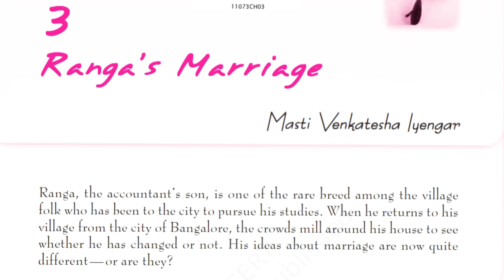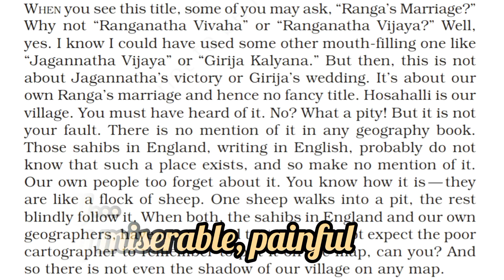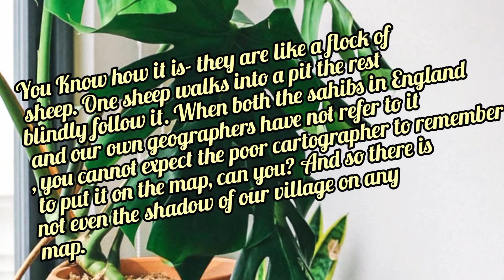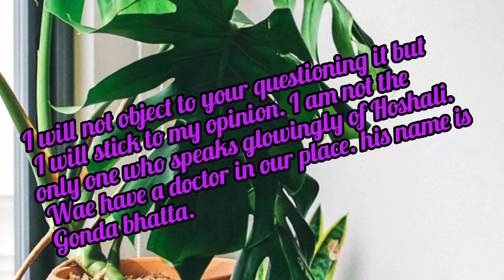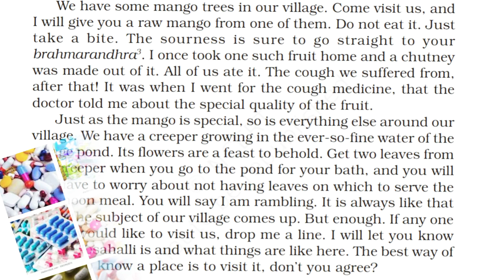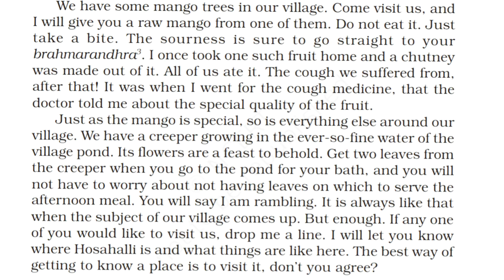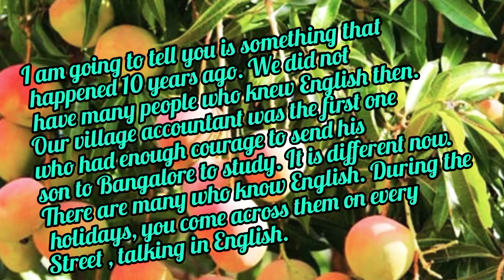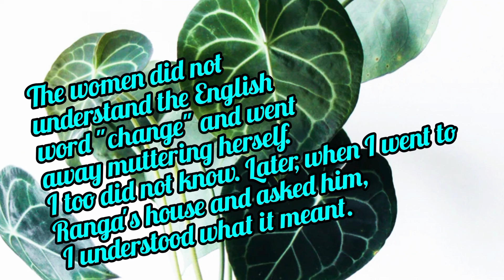RANGA'S MARRIAGE PART-1 11Th CLASS BY MASTI VENKTESHA IYANGER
Let's know about the title of this lesson,
Hoshali
Mysore
Karigadabu
Raw mango
Creeper
Gundabhata
 English language
Change and many more.